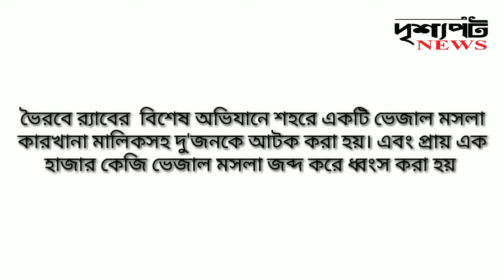ভৈরবে র‌্যাবের বিশেষ অভিযানে ভেজাল মসলা জব্দ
এ অভিযান পরিচালনা করা হয়েছে। এ ছাড়াও গোপন সংবাদের ভিত্তিতে ভৈরব রানীবাজার লোহাপট্টিতে অভিযান চালিয়ে একটি মসলা ফ্যাক্টরিতে ভেজাল মসলা তৈরীরত অবস্থায় ফ্যাক্টরি মালিক আলমগীর ও বিভাগীয় শহর সিলেটের একজন ব্যবসায়ী আনোয়ার হোসেনকে আটক করা হয়েছে। ব্যবসায়ী আলমগীর দীর্ঘদিন যাবৎ প্রশাসনের চক্ষু আড়ালে রং, তুশ, কুড়া ভূসি ও ইটের গুড়া দিয়ে তৈরী ভেজাল মসলার ব্যবসা করে আসছে।তিনি এই ভেজাল মসলা ভৈরব, আশুগঞ্জ, বি-বাড়িয়া, সিলেট, সুনামগঞ্জসহ বিভিন্ন জায়গায় সরবরাহ করে থাকে। এ রকম অভিযান অব্যহত থাকবে বলেও জানান তিনি।